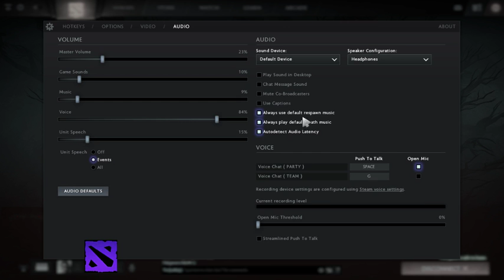FSL - Rock&Roll vs Pak Ganern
Casting the Female Sea League game of Rock&Roll vs Pak Ganern - ChiChi with Safecyn